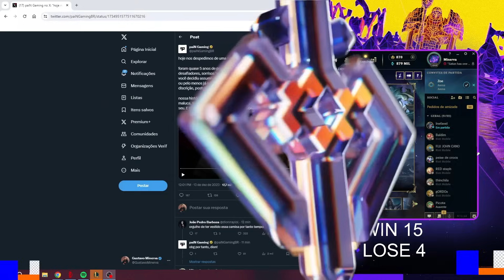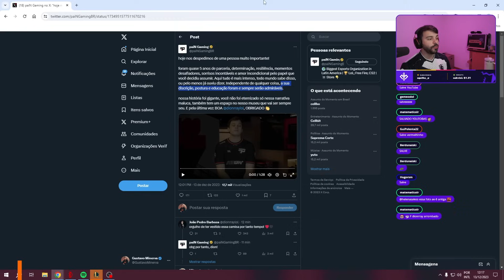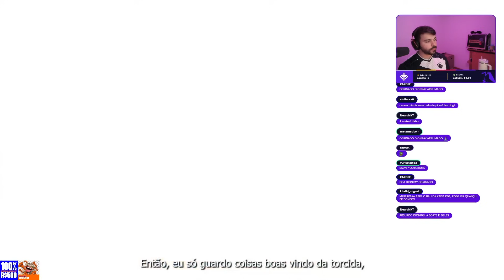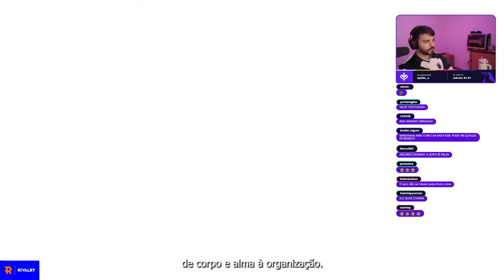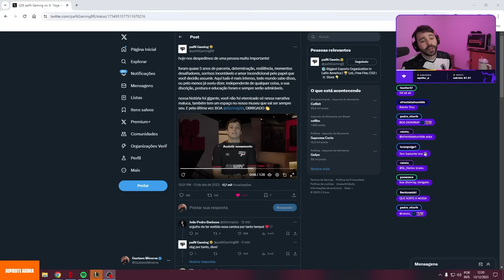DIONRRAY ESTÁ FORA DA PAIN?! MINERVA REAGE e COMENTA!